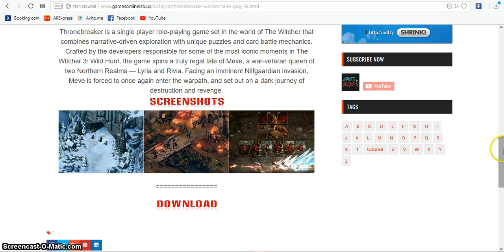THRONEBREAKER THE WITCHER TALES – GOG